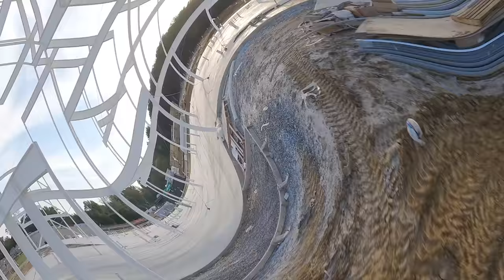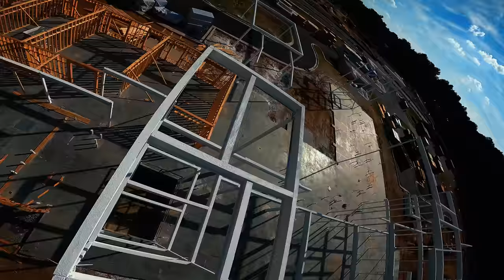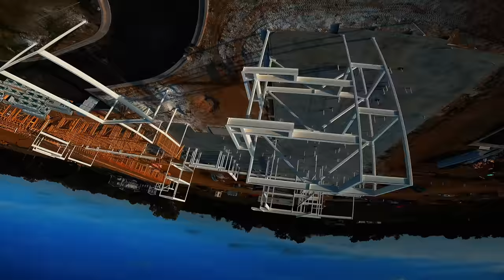(FPV FREESTYLE) DRONES NEED A DRONE PARK LIKE THIS!!!!!!!!!!!!!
Nothing like getting out and ripping with the homies. my man botgrinder came down and ripped with us as well which was awesome due to the fact we had not hung out since NYC trip.Well if you were wondering what an epic FPV spot looks like HERE IT IS.

If you find it in your heart to help support my channel and get in on the giveaways and Be the first to check out my videos check out my patreon .

FREESTYLE FPV DRONE

BATTERIES : Tattu 1400mah 6s

MICRO DRONE

DRONE GEAR

TRANSMITTER : FUTABA T18SZ

BAG : Ethix Back Pack

HD CAMERA : GOPRO HERO 10 BLACK